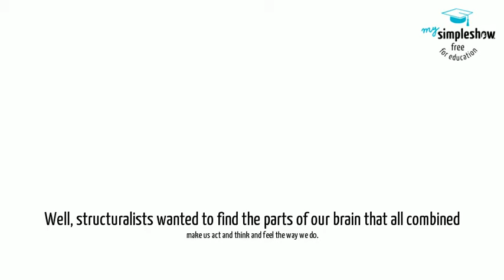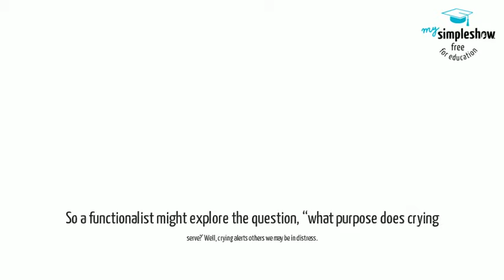Structuralism vs. Functionalism